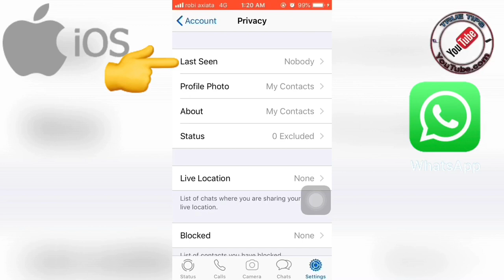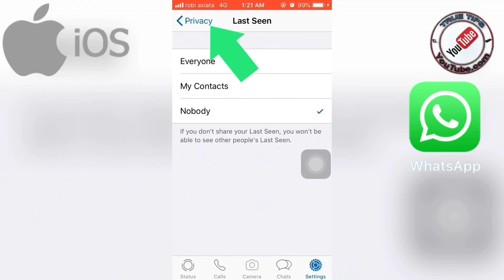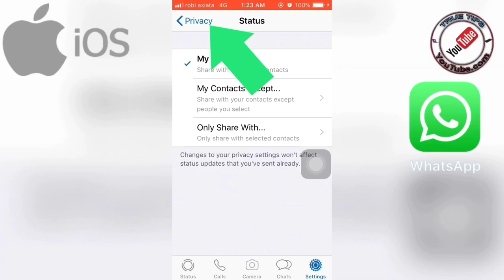WhatsApp Privacy Settings On Iphone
Read Receipts on WhatsApp

WhatsApp Privacy Settings পরিবর্তন করে নিন।

WhatsApp read receipts

Whatsapp e last seen hide korbo kivabe

Hide WhatsApp lest seen

WhatsApp lest seen dekha bondo korbo kivabe

Iphone e WhatsApp lest seen dekha bondo korbo kivabe

Iphone e WhatsApp lest seen dekha bondho korbo kivabe

Iphone e WhatsApp profile picture private korbo kivabe

iphone whatsapp

WhatsApp Read Receipts

How to turn off WhatsApp read receipts

How to turn on WhatsApp read receipts

Hide WhatsApp last seen

How to stop showing WhatsApp last seen

How to stop WhatsApp last seen

WhatsApp tips

WhatsApp read receipts

WhatsApp Read Receipts